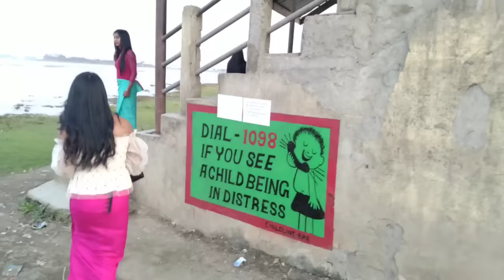Parlour shangajare ( Taigona nokpa yenbio)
Nupa nupi punnagi unisex oina hangjabane mayam lakpiu